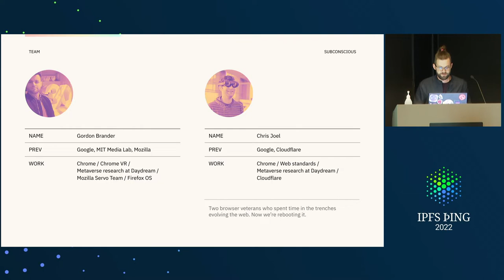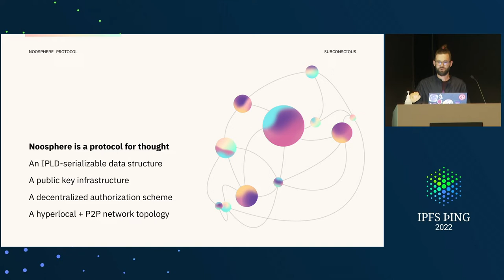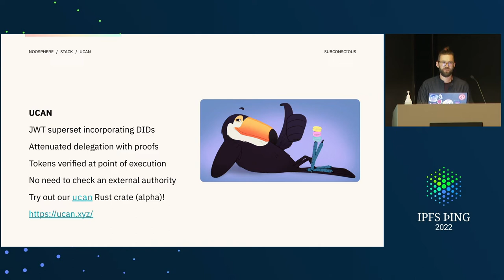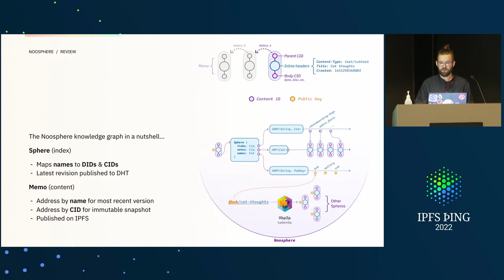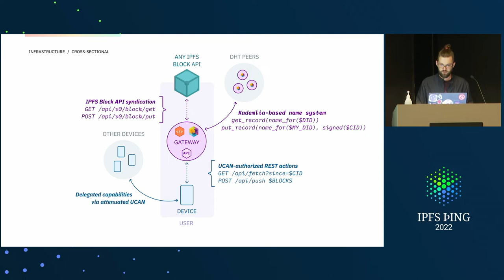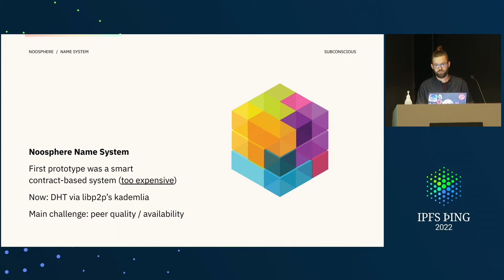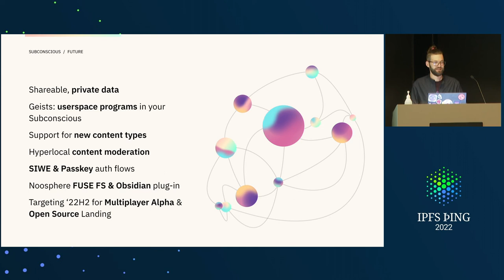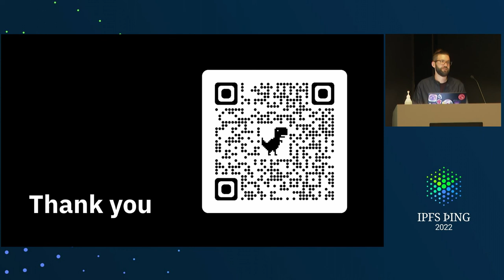Subconscious & Noosphere: WWW over IPFS - @cdata - Building Apps on IPFS